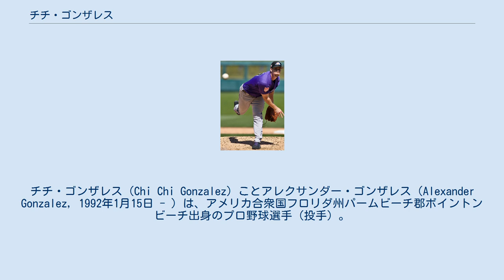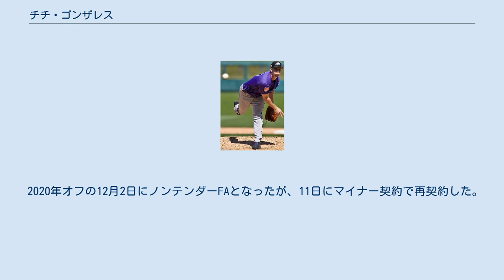チチ・ゴンザレス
オーラル・ロバーツ大学出身の野球選手
チチ・ゴンザレス（Chi Chi Gonzalez）ことアレクサンダー・ゴンザレス（Alexander Gonzalez, 1992年1月15日 - ）は、アメリカ合衆国フロリダ州パームビーチ郡ボイントンビーチ出身のプロ野球選手（投手）。
現在は、MLBのコロラド・ロッキーズ所属。
 登録名の「チチ」は彼の祖父によってつけられたニックネームであるが、「アレクサンダー・ゴンザレス」や「アレックス・ゴンザレス」では同名の選手が多数いるため「チチ」を登録名としている。
 高校卒業時に2010年のMLBドラフト11巡目（全体位）でボルティモア・オリオールズから指名されたが、オーラル・ロバーツ大学に進学した。
 2013年のMLBドラフト1巡目（全体23位）でテキサス・レンジャーズから指名された。
入団後は傘下のA-級スポケーン・インディアンスやA+級マートルビーチ・ペリカンズに所属した。
 2014年はAA級フリスコ・ラフライダーズに昇格した。
 2015年は、AAA級ラウンドロック・エクスプレスでシーズン開幕を迎えた。
5月30日にメジャーに初昇格し、同日のボストン・レッドソックス戦に先発した。
5回までレッドソックス打線を無安打に抑え、6回表にデビッド・オルティーズに二塁打、マイク・ナポリに二塁打を打たれ2アウト二・三塁となった時点で降板したが、後続の投手も抑えたため5回2/3を無失点となり初勝利を収めた。
その後は時々、先発でマウンドに登る機会があり、投げた14試合中10試合で先発登板した。
4勝6敗、防御率3.90という成績を記録し、4勝のうち1勝は完封勝利だった。
 2016年はメジャーでは3試合に先発登板しただけに留まり、防御率8.71、2敗、WHIP2.90と結果を残せなかった。
AAA級ラウンドロックでは25試合中24試合に先発登板し、防御率4.70、8勝10敗、WHIP1.44という成績を残した。
また、被本塁打の少なさが光り、138.0回で打たれたのは8本だけだった。
 2017年は、右尺側側副靭帯損傷で開幕から60日間の故障者リストに入りそのままシーズンが終了した。
オフの12月1日にノンテンダーFAとなったが、4日にレンジャーズとマイナー契約を結び2018年のスプリングトレーニングに招待選手として参加することになった。
 2018年11月2日にFAとなった。
 2018年12月4日にコロラド・ロッキーズとマイナー契約を結び、2019年のスプリングトレーニングに招待選手として参加することになった。
 2019年は開幕を傘下のAAA級アルバカーキ・アイソトープスで迎え、6月25日にメジャー契約を結んでアクティブ・ロースター入りした。
 2020年オフの12月2日にノンテンダーFAとなったが、11日にマイナー契約で再契約した。
 2021年3月27日にメジャー契約を結んでアクティブ・ロースター入りした。